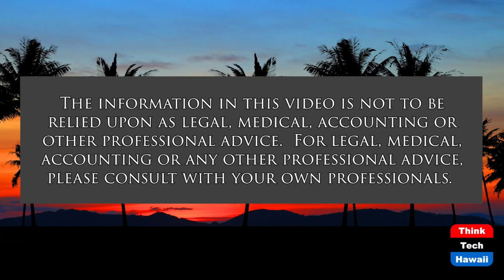Promoting Esports in Hawaii (The Wide World of Esports)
HPU and Hawaii Esports Alliance.  The host for this show is Katharine Nohr.  The guest is Jordan Oliver.

We discuss Hawaii Pacific University esports, community events at the HPU Arena, and the Hawaii Esports Alliance's work towards promoting esports in Hawaii.